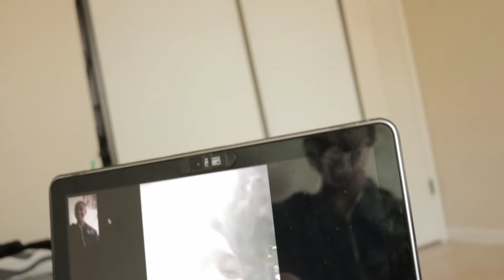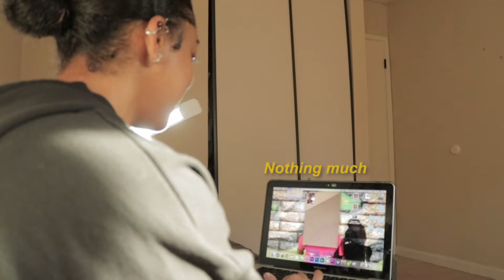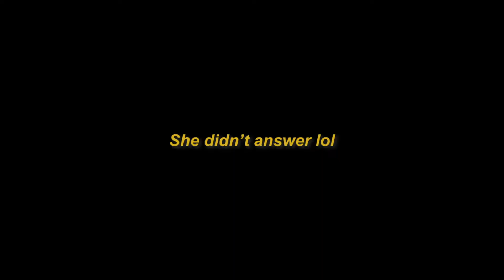I Facetimed people randomly to see if they’ll answer (as an android user)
Watch out now, you might just be my next victim...

Next time I'll probably screen record to get better angles, too.

SC: muhkiah_23